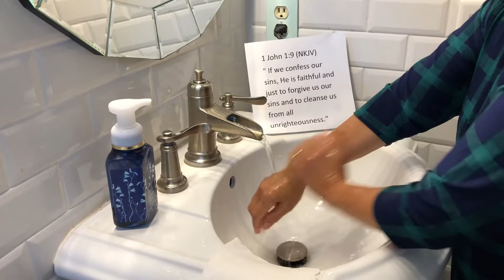B.I.B.L.E - B- Basic I- Instruction B- Before L- Leaving E- Earth (How To Get To Heaven ) 1 Minute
The Bible says, “For God so loved the world (you, me) that He gave His only begotten Son (Jesus), that whosoever (you, me) believes in Him (Jesus) shall not perish but have everlasting life.”  (John 3:16
The moment a person believes in Jesus as his/ her personal Savior, God’s righteousness (in the person of Jesus Christ ) is immediately transferred into the new believer’s life. The Holy Spirit indwells in the believer. He will convict, reproof, rebuke,  correct, intercedes...  and “if we (believer) confess  our sins (past, present and future), He is faithful and just to forgive us our sins and He will cleanse (with living water) us from all unrighteousness.”
1 John 1:9
There is hope of deliverance and hope of eternal life to anyone who believe!